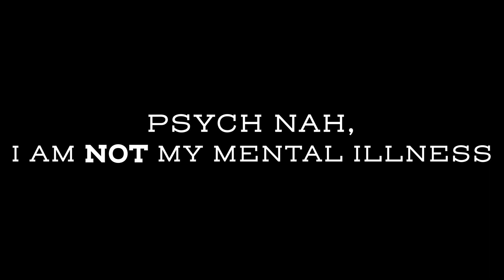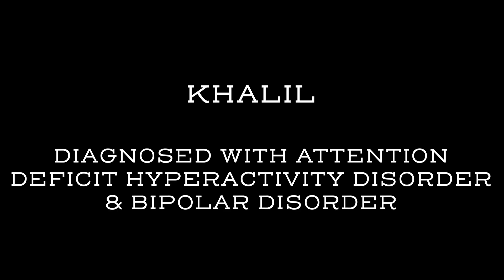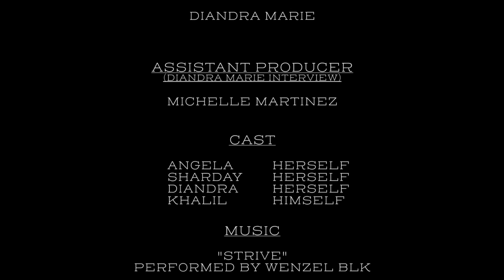Psych Nah, I Am NOT My Mental Illness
Follow the stories of 4 Black adults who have struggled with their mental health. From their lows to their highs, each person shares how they manage mental illness the best way they can.

Angela is a mother and wife, who became overwhelmed at the constant demands placed on her. Sharday experienced suicidal thoughts and self harm due to various trauma in her life. She practices alternative forms of healing since her insurance doesn't allow her to receive therapy. Diandra's longing to "not be here anymore" led to suicide attempts and multiple hospital visits. Khalil navigates the diagnosis of two mental illnesses which started stemming in high school. What's more triumphant is that they continue to push forward to battle their diagnoses and be the best versions of themselves.

Visit ItsDiandraMarie.com for more creative content
Follow @ItsDiandraMarie on Instagram for more ways to BreakTheStigma with mental health & mental illness.